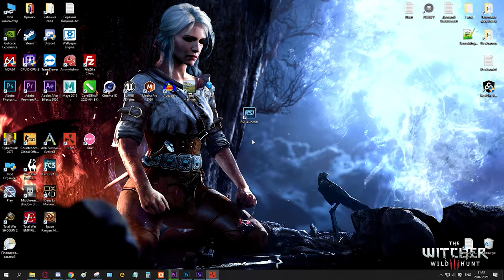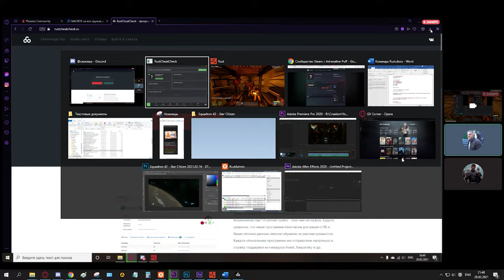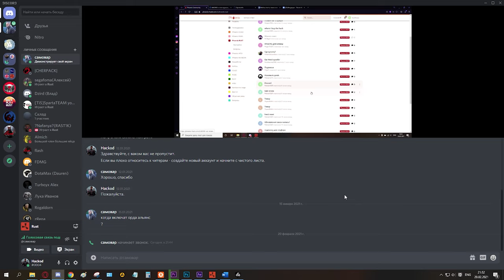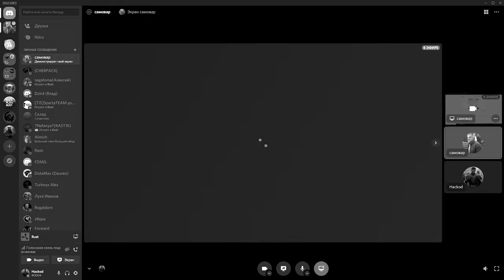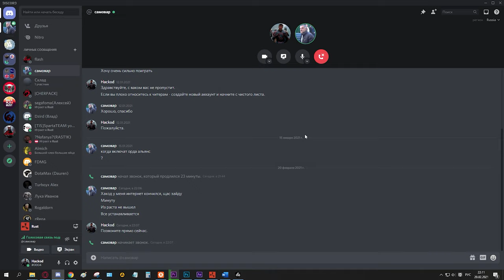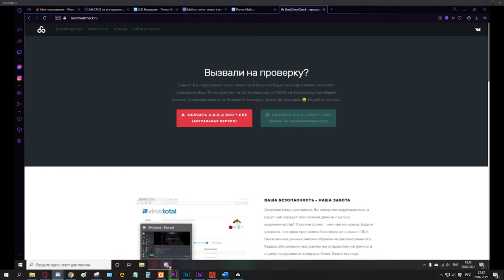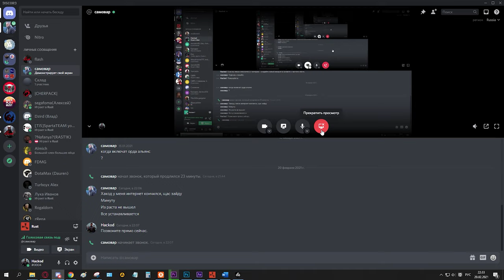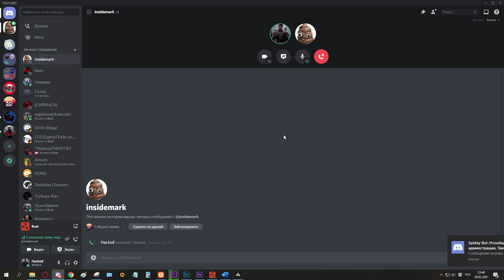Админские будни #2: Необычная заявка.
Нестандартный случай во время администрирования одного из вайпов 5-го сезона проекта Орда/Альянс

Тайм-коды:
00:00 - Вступление.